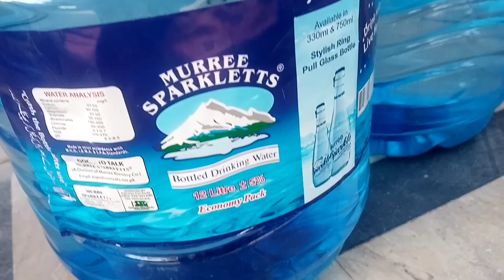Our Holiday Vlog/ Saag aur Makai ki Roti/ yousaf wasay ki plant preparation kids and fun